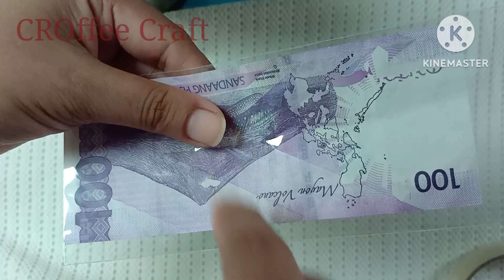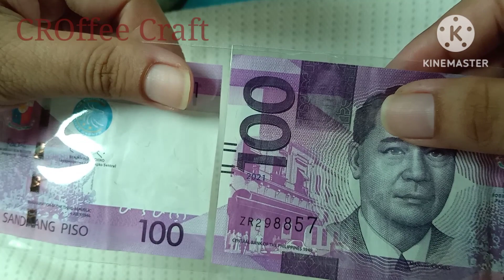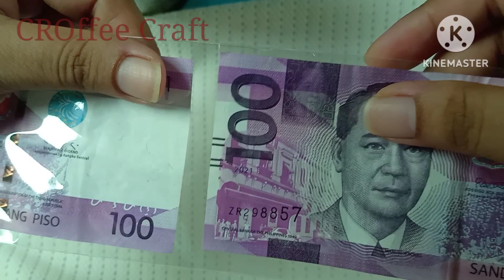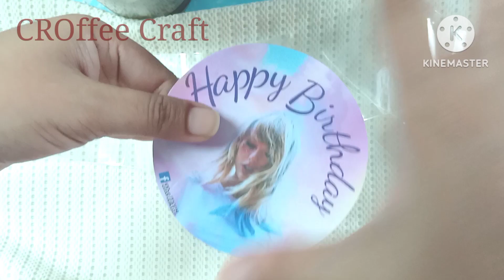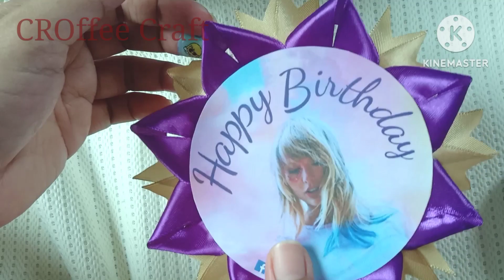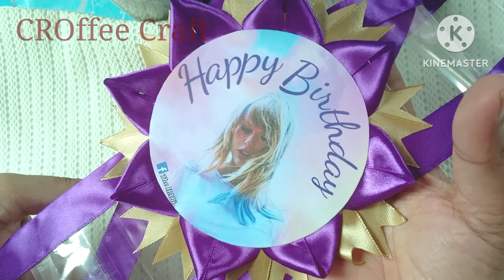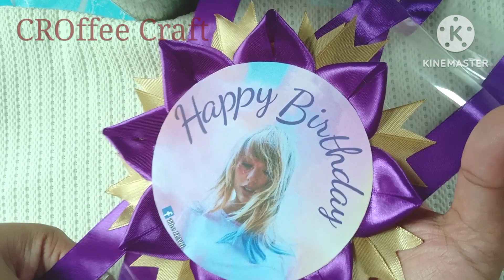MONEY GARLAND TUTORIAL || DIY MONEY GARLAND FOR ALL OCCASION